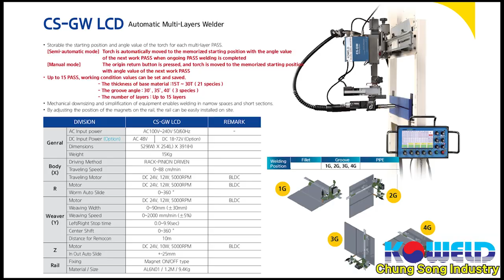CS-GW LCD Automatic Multi-Layers Welder -KOWELD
CS-GW LCD Automatic Multi-Layers Welder